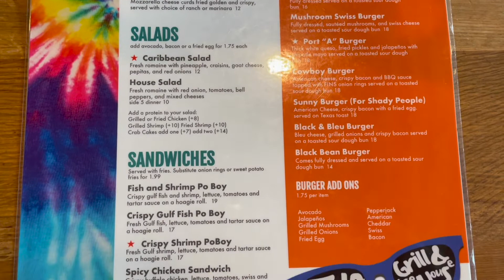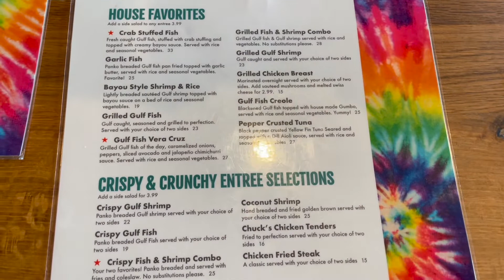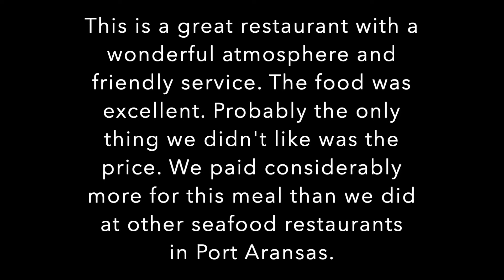Fins Grill and Icehouse, Port Aransas, Texas; RESTAURANT REVIEW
Restaurant Review of Fins Grill and Icehouse in Port Aransas, Texas. This is a great waterfront seafood place with a beachy, relaxed atmosphere. In addition to a variety of seafood, they serve several appetizers, salads, sandwiches, burgers, chicken, and tacos. They also offer family-style meals and a "You hook 'em, we cook 'em" service. There is also a gift shop and outdoor seating available.